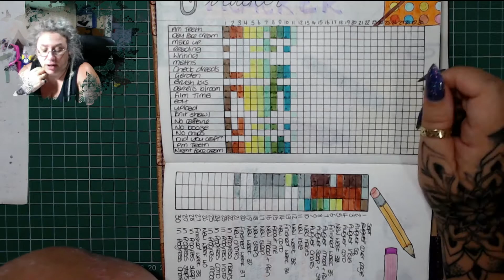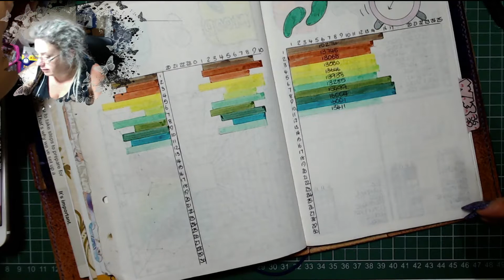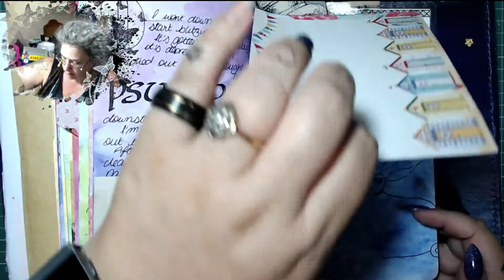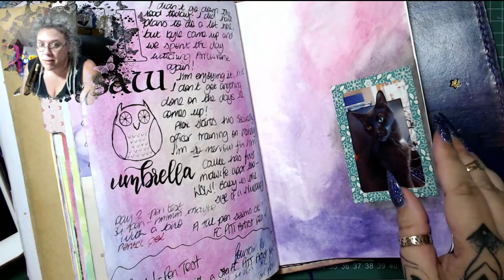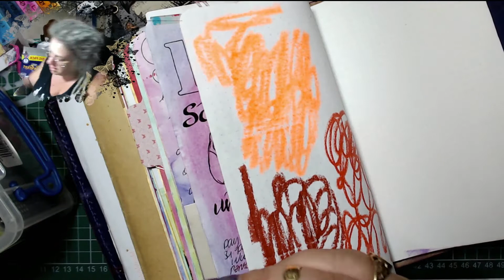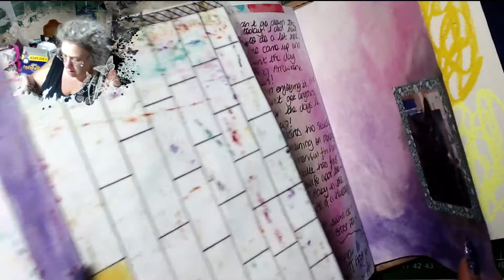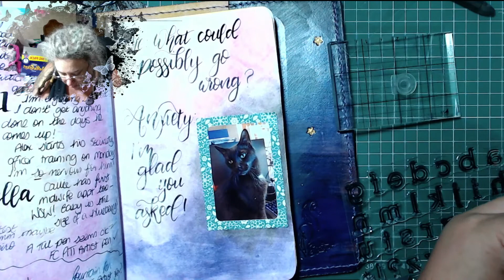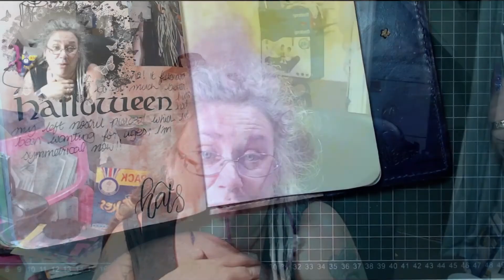TIMB 12th September 2020 Let's play with gelatos again!